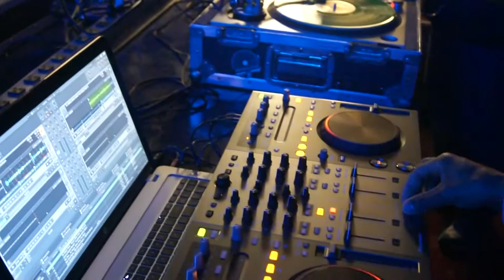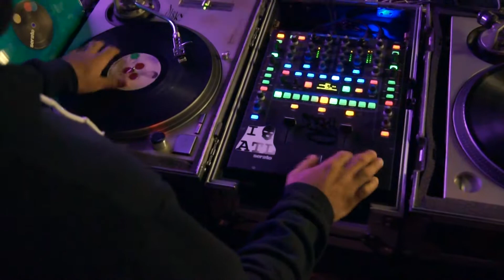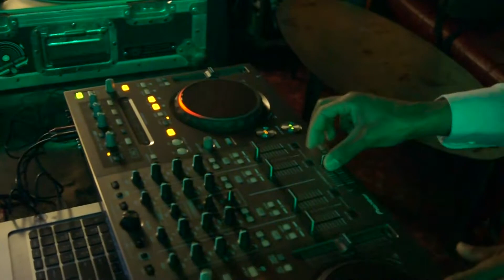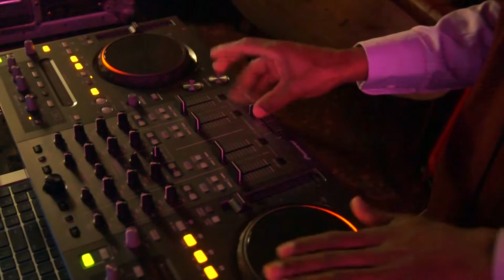ATL DJZone Holiday Meet & Greet + Scratch Jam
BIG Shout out to everyone who attended!  (You know who you are!)...  Here's a little footage from the beginning... Would have had some more footage, but since we started a little later that expected... I wasn't able to capture it all.  But other people have some footage as well.  Anyway...Enjoy